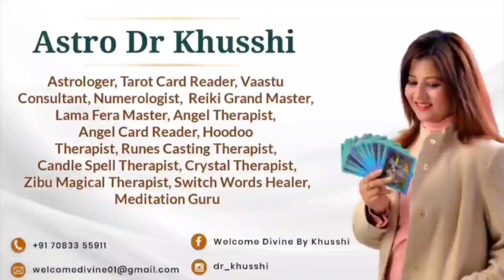WEEKLY TAROT READING | 19 से 25 फ़रवरी 2024 | इन राशियों के चमकेंगे भाग्य